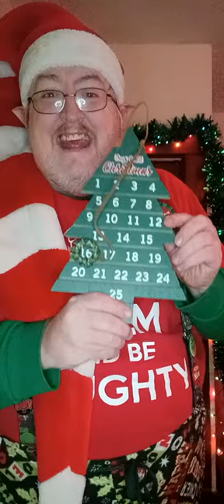Advent Calendar of the Day. 12/9/2022